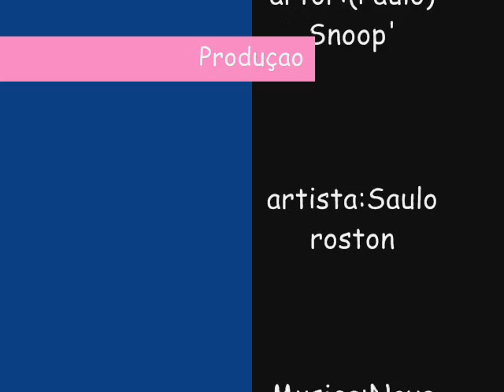Saulo roston - Nova paixão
Saulo roston vencedor do idolos 2009 com a musica - Nova paixão